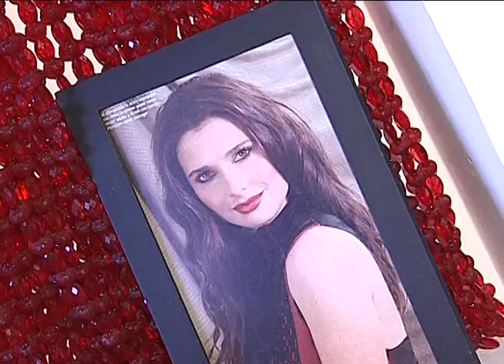CASA DE FAMOSOS Instagram